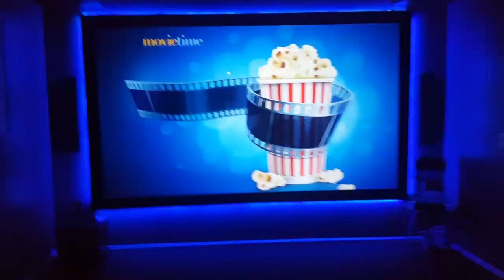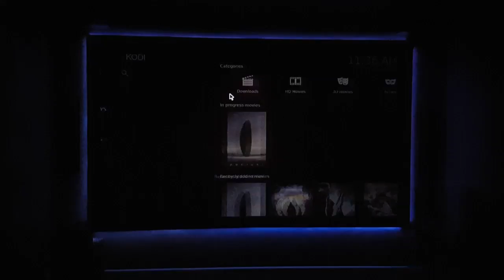Voice automation theatre room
Made a few small changes, lights around screen, popcorn machine, running Kodi lights turn on when movie's finished.

Voxcommando
Eventghost
LimitlessLED bulbs and controller for ledstrip
120"Showtime screen
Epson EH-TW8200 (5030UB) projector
Onkyo amp
Dolby Atmos speaker setup
HTPC running windows 10